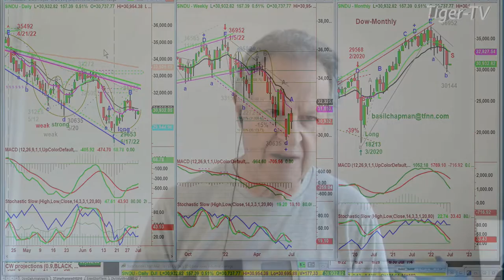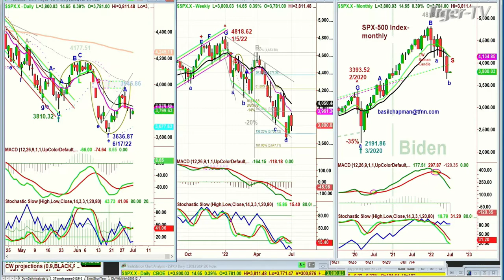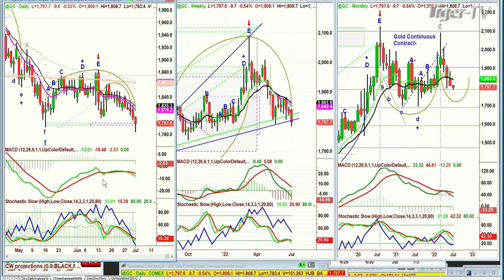July 1st, 10AM ET Market Update on TFNN - 2022